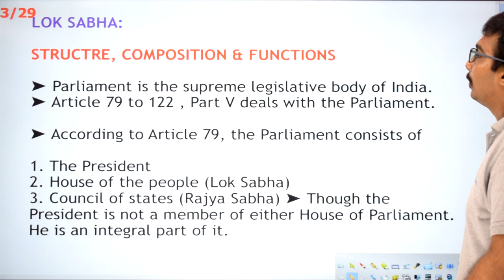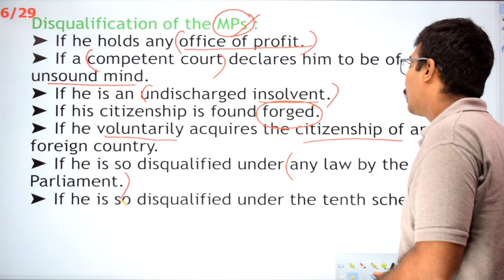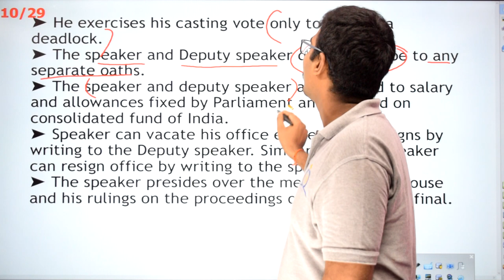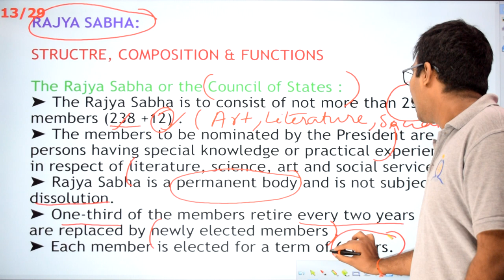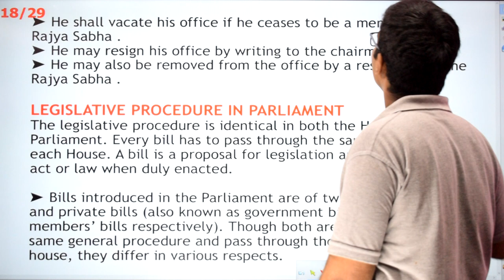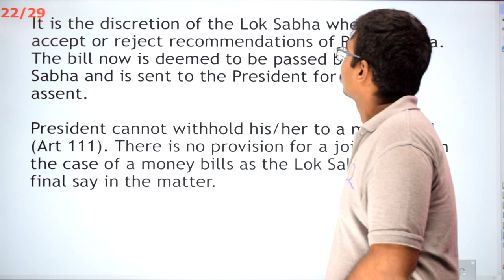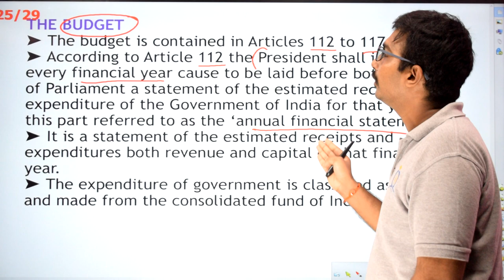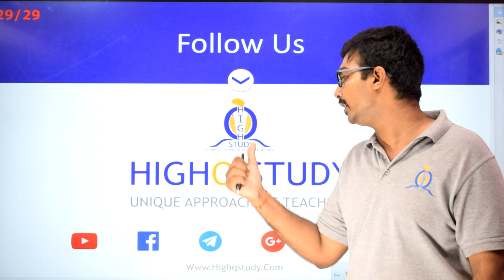The Parliament பாராளுமன்றம் - Polity by Sai | TNPSC Group 2 & 2A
Indian polity is an unavoidable topic in TNPSC exams, in which we can score marks very easily.

In our channel we provide, detailed description of each and every syllabus oriented topics relating to Indian Polity.
Aspirants can make use of it by following the videos we are updating daily in our channel.